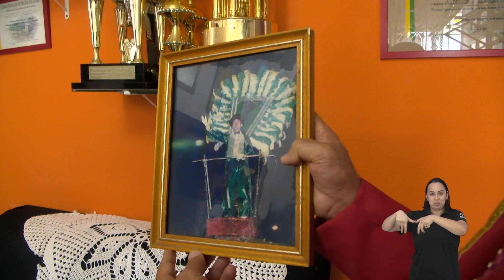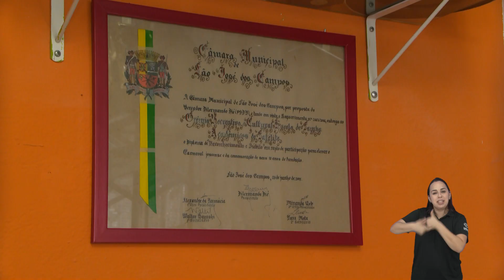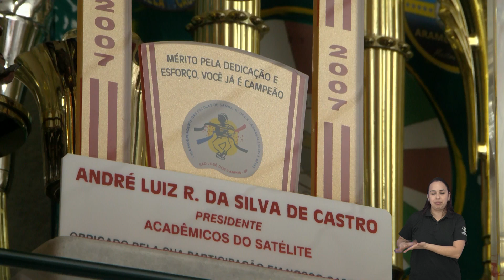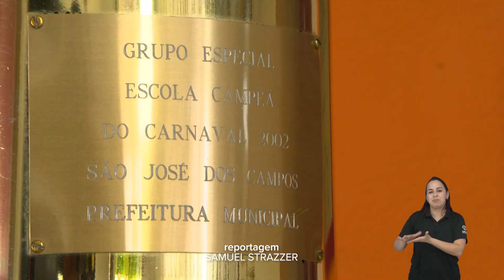ESCOLA DE SAMBA ACADÊMICOS DO SATÉLITE | Nosso Carnaval: Andrézinho do Pe. João